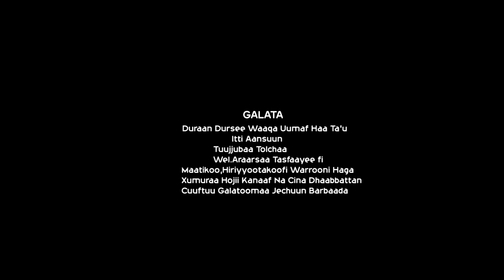Boonsaa Dhufeeraa - Obsi - New Ethiopian Oromo Music - [official video]